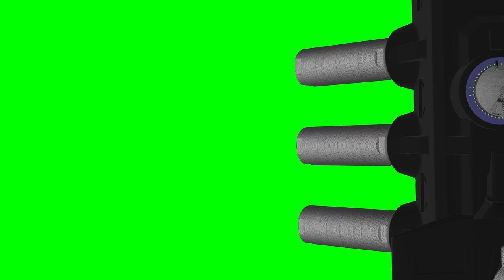Funny spaceship in orbit. Space station in orbit_2. FOR ALL.